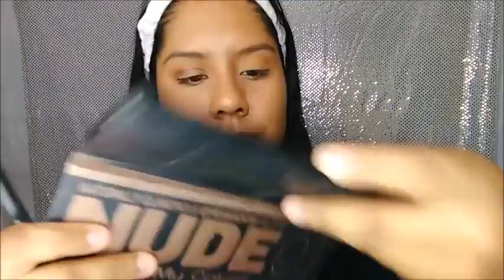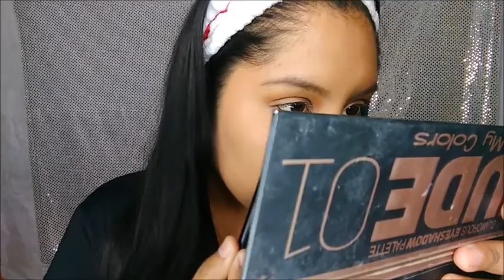MAQUILLAJE CAFE SATINADO